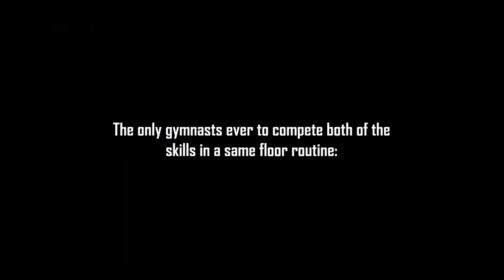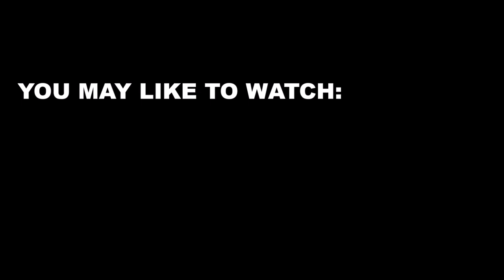The Only Gymnasts Ever to Compete 2 Triple Doubles in a same FX Routine